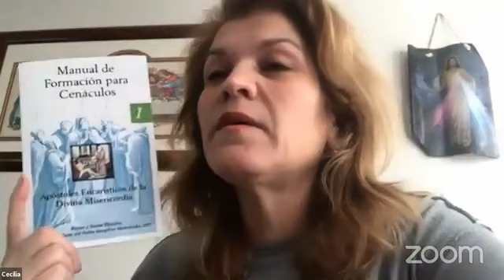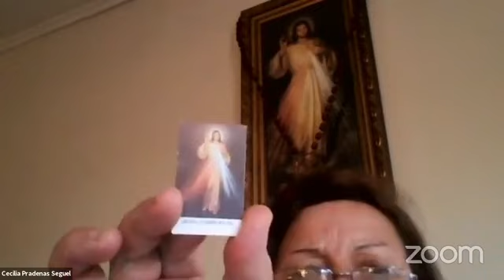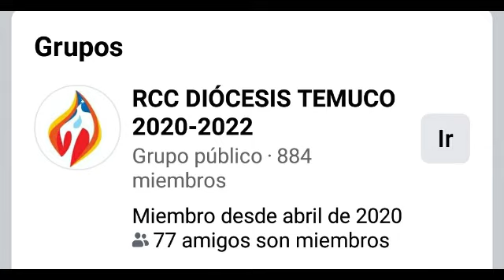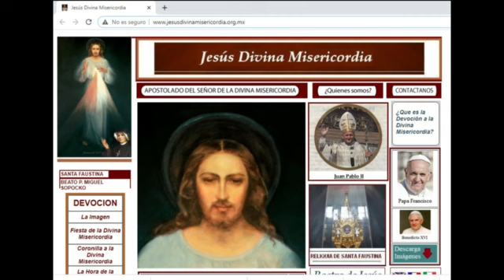TIEMPOS DE MARÍA: El Mensaje de la Divina Misericordia con Susana Segura en Vivo